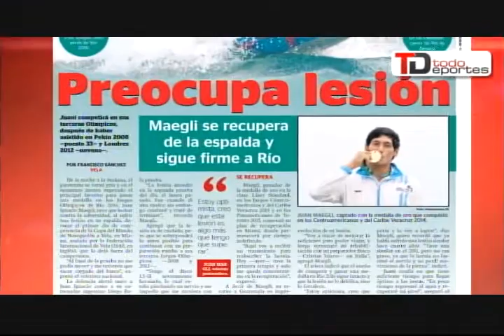Papa recibe el cinturón de Campeón Mundial de Bondad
Papa recibe el cinturón de Campeón Mundial de Bondad | Neville admite que el resultado es “inaceptable” , pero que no piensa dimitir | Todoalegría por exhibición de Messi y Suárez en la Copa del Rey.